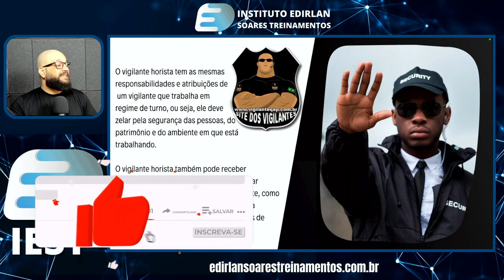Vigilante Horista e Intermitente Tudo que Você Precisa Saber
Curso de Vigilante Semipresencial para o Estado de São Paulo Você sabia que ser um vigilante horista pode ser uma ótima opção para quem procura flexibilidade de horários e uma renda extra? Neste vídeo, vou te explicar tudo o que você precisa saber sobre essa Vigilante Horista e Trabalho Intermitente. Além disso, vamos abordar as principais funções e responsabilidades de um vigilante horista e as vantagens e desvantagens de atuar nessa área.

Assista agora e descubra se ser um vigilante horista é a escolha certa para você!

► Curso Gratuito Como Conseguir Sua Vaga de Vigilante Desde como fazer um currículo a passar em uma entrevista

🎥Curso Supervisor de Segurança - Operacional Administrativo
Outros Cursos para você fazer